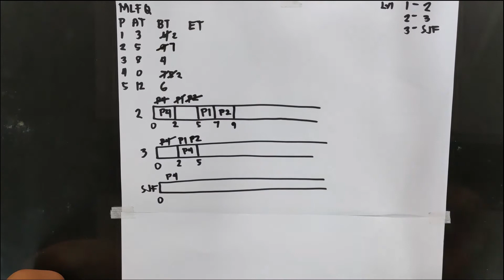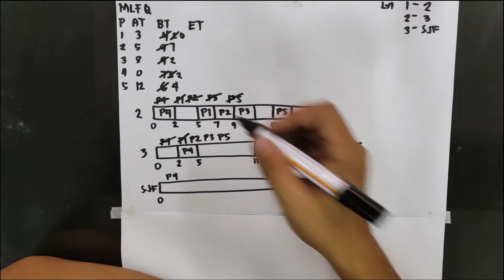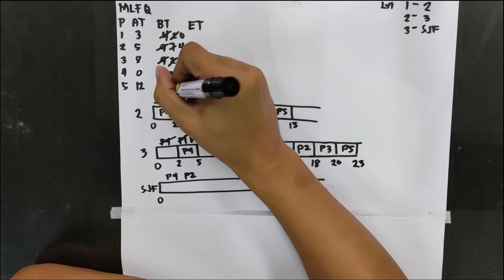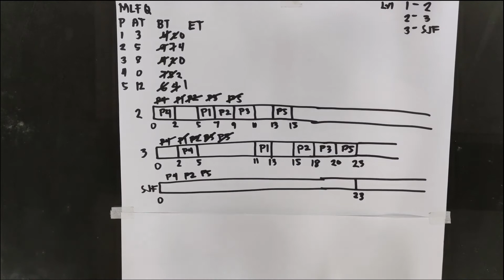CPU Scheduling Algorithm- Multilevel Feedback Queue